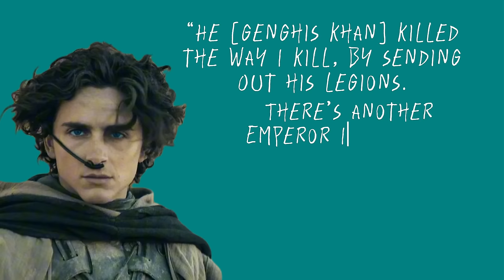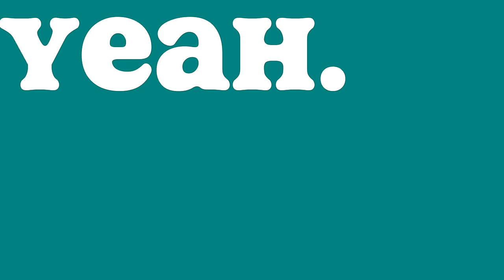the problem with adapting dune messiah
Light spoilers for Children of Dune 6:07-6:49